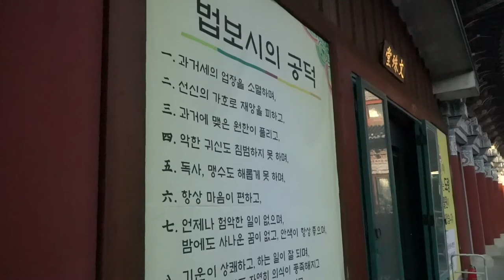부산의 사찰 동명불원 절에 사는 고양이 Dongmyeongbulwon, a temple in Korea